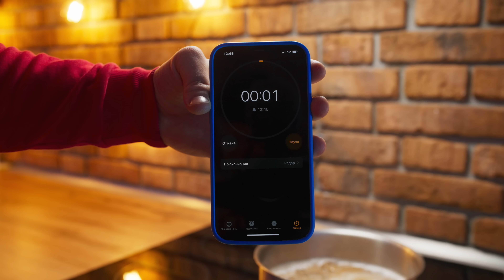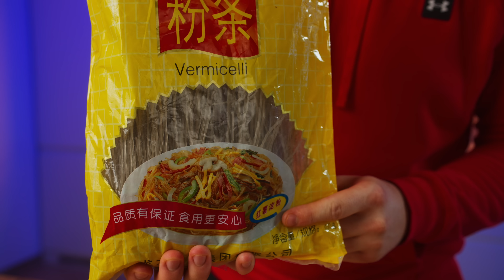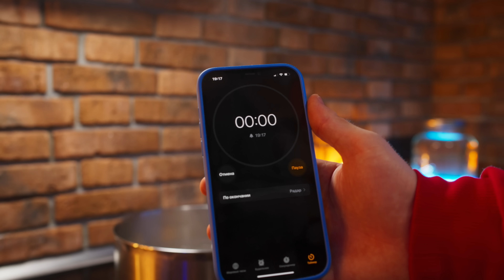КИТАЙСКАЯ vs КОРЕЙСКАЯ vs ЯПОНСКАЯ ЛАПША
Всем привет. Сегодня мы сравним лапшу трёх азиатских стран: Китая ,Японии и Кореи , выясним у кого же из них самая вкусная лапша !